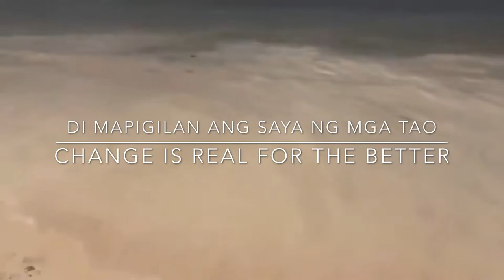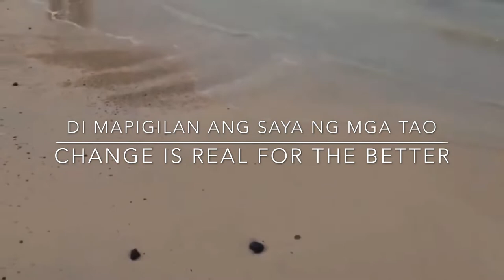THE NEW MANILA BAY WHITE SAND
Ako may hindi taga Manila pero masaya ako sa nakikita ko na may totoong pagbabago kahit hindi nakikita ng ibang tao. Salamat saa ating mahal na pangulo at sa ating nag iisang napakabuting Yorme Isko Moreno god bless po sa inyo most especially sa ating mahal na pangulong PRRD we are very proud to have you as our president.

Visuals: Others
Video Edited By: Lovely Trish